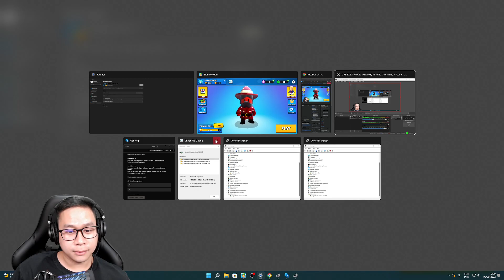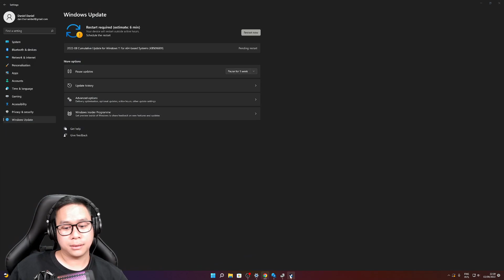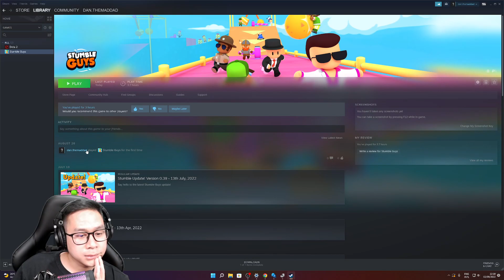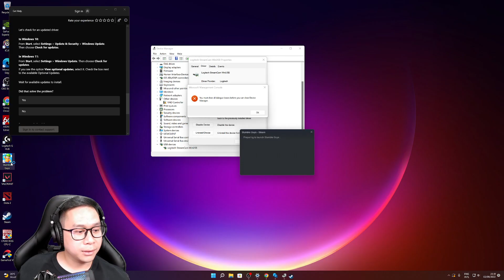KUTUKAN KOSTUM PESULAP MERAH - Stumble Guys Gameplay #1